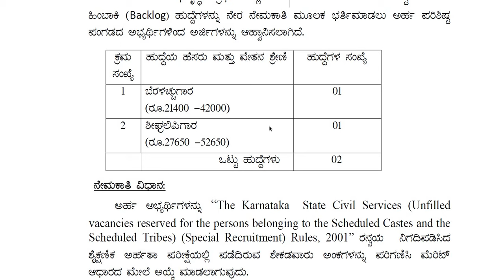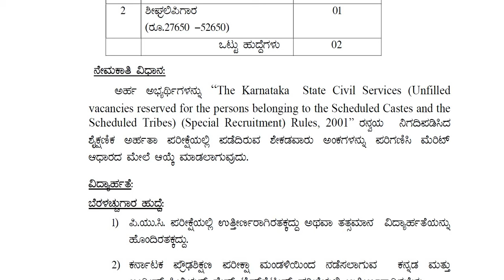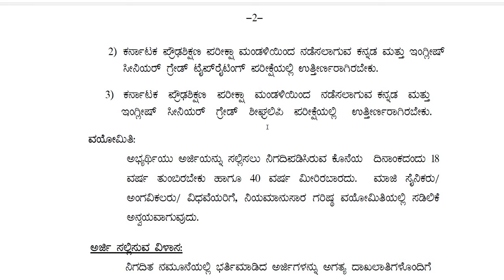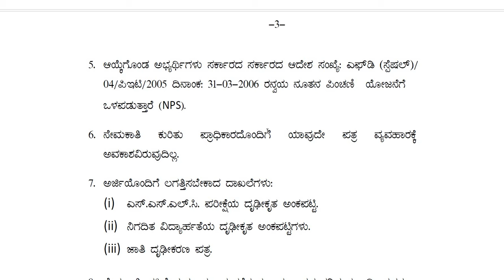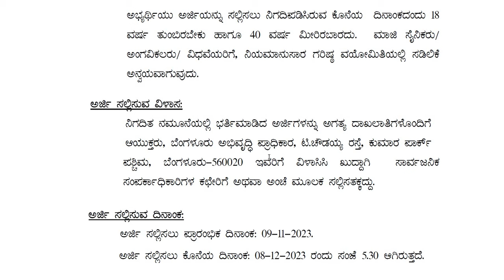ಬೆಂಗಳೂರು ಅಭಿವೃದ್ಧಿ ಪ್ರಾಧಿಕಾರದಲ್ಲಿ ನೇಮಕಾತಿ || Classic Job Junction